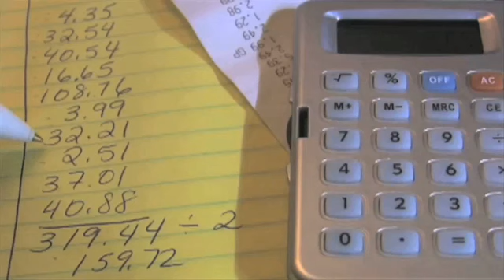Administratiekantoor Zoetermeer Senator Administraties & Advies BV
Senator Administraties & Advies BV gevestigd in Zoetermeer is een uitstekende keuze wanneer u op zoek bent naar "administratiekantoor" of "belastingadviseurs". Voor meer informatie, bel 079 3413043, kom langs op, Absrechtstraat 47, 2729AW Zoetermeer of bezoek bovenstaande website.